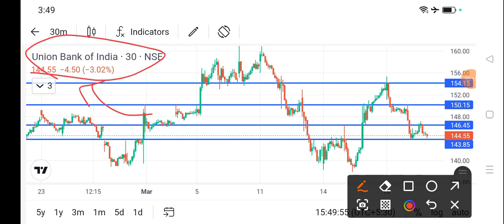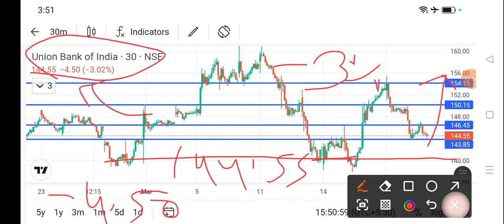union bank share news today l union bank share latest news today l union bank share news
dlf share
bajaj auto share
cipla share
acc cement share
lupin share
biocon share
suzlon energy share
zomato share
sbi share
upl share
idfc first bank share
itc share
titan share
ongc share
infosys share
wipro share
sail share
ntpc share
pfc share
bpcl share
irfc share
bepl share
marico share
nmdc share
gtl share
hul share
tcs share
rcom share
rpower share
hfcl share
hpcl share
colgate share
irctc share
bhel share
cdsl share
ceat share
jp power share
trident share
hbl power share
iex share
indusind bank share
rvnl share
paytm share
vedanta share
nbcc india share
ttml share
nhpc share
mmtc share
moil share
ncc share
hpcl share
tata power
steel exchange india share
ifcl share
muthoot finance share
srf share
mcx share
360 one wam share
jm financial share
sjvn share
bosch share
hal share
iifl finance share
bse share
bhel share